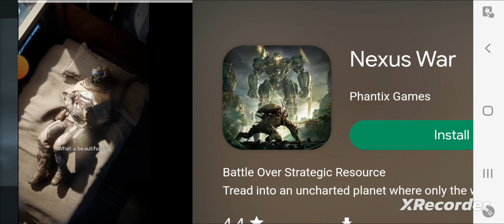I become powerful with my new weapon in shadow Fight 3